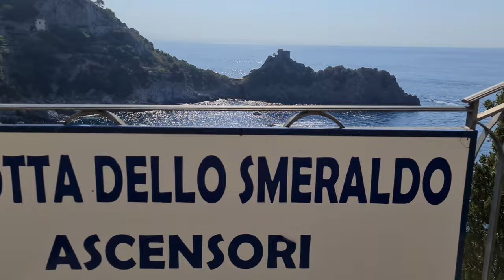Amalfi Grotto Amalfi Coast Italy: The amazing Emerald Grotto - Amalfi Grotta dello Smeraldo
EN Amalfi Grotto Amalfi Coast Italy: The amazing Emerald Grotto - Amalfi Grotta dello Smeraldo
IT Grotta di Amalfi Costiera Amalfitana Italia: L'incredibile Grotta dello Smeraldo
DE Amalfi-Grotte Amalfiküste Italien: Die erstaunliche Smaragd-Grotte
FR Amalfi Grotto Amalfi Coast Italy: L'étonnante grotte d'émeraude
SP Gruta de Amalfi Costa de Amalfi Italia: La increíble Gruta Esmeralda
PT Amalfi Grotto Costa Amalfitana Itália: A incrível Gruta Esmeralda
RU Амальфитанский грот Амальфитанское побережье Италия: удивительный Изумрудный грот
CN 阿馬爾菲石窟意大利阿馬爾菲海岸：令人驚嘆的翡翠石窟
JP アマルフィの洞窟アマルフィ海岸イタリア：素晴らしいエメラルドの洞窟
HINDI अमाल्फी ग्रोटो अमाल्फी कोस्ट इटली: द अमेजिंग एमराल्ड ग्रोटो
ARABIC أمالفي كهف ساحل أمالفي بإيطاليا: مغارة الزمرد المذهلة
INDONESIAN Amalfi Grotto Pantai Amalfi Italia: Gua Zamrud yang menakjubkan

Amalfi Grotto Amalfi Coast Italy: The Emerald Grotto - Amalfi Grotta dello Smeraldo

Hi everybody, we’ve just arrived from Positano to the Emerald Grotto by bus, the bus stop is right next to the entrance gate.

Shortly after the gate, you’ll find the elevator that takes you to the level of the Emerald Grotto.

When we get off the elevator, we find ourselves in a corridor that takes us in front of the Grotto.

As you can see, another great way to get to the Emerald Grotto is by boat.

On the other hand, if you come from Positano like us, you can get to the Emerald Grotto by bus in about 30 minutes.

You can also get to the Emerald Grotto by bus from Amalfi in less than 15 minutes.

However, for bus travel times, you must consider the Amalfi Coast traffic.

Especially in summer, the road that runs along the coast is busy.

The ticket office to access the cave is right in front of the entrance.

Once inside the Emerald Grotto, we get on small boats, and the show begins!

Ciao a tutti siamo appena arrivati da Positano alla Grotta dello Smeraldo in pullman, la fermata dell’autobus è proprio di fianco al cancello d’ingresso.

Poco dopo  il cancello trovi l’ascensore che ti porta al livello della Grotta dello Smeraldo.

Una volta scesi dall’ascensore ci troviamo in un corridoio che ci porta davanti all’ingresso della Grotta.

Come puoi vedere un altro ottimo modo per arrivare alla Grotta dello Smeraldo è in barca.

Le barche partono da Amalfi e ti portano proprio davanti all’ingresso della Grotta.
The boats leave from Amalfi and take you right in front of the entrance to the Grotto.

Se invece arrivi come noi da Positano puoi arrivare alla Grotta dello Smeraldo in Pullman in circa 30 minutes.

Puoi arrivare alla Grotta dello Smeraldo in pullman anche da Amalfi in meno di 15 minuti.

Per i tempi di percorrenza in pullman devi comunque considerare il traffico presente lungo la Costiera Amalfitana.

Specialmente d’estate la strada che corre lungo la costiera è molto trafficata.

La biglietteria per accedere alla grotta si trova proprio davanti all’ingresso.

Una volta entrati nella Grotta dello Smeraldo saliamo su delle piccole imbarcazioni e lo spettacolo comincia!

Purpose of Tripilare Travel from home tours

Watching the videos of this channel, you can choose your next Travel destination and it helps you decide what attraction and places you'd like to see.
What if you can't travel or go to your dream destination because it's too far or for any other reason? No problem because with our video you can travel from home. Yes! Our videos are also an excellent virtual tour experience or a perfect opportunity to travel from home tour. Enjoy our travel from home tours!

IT